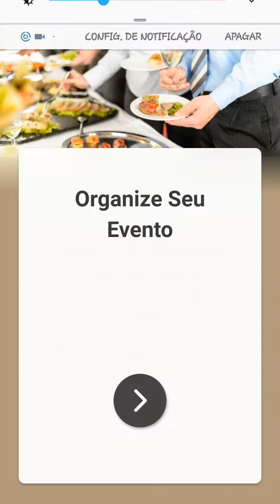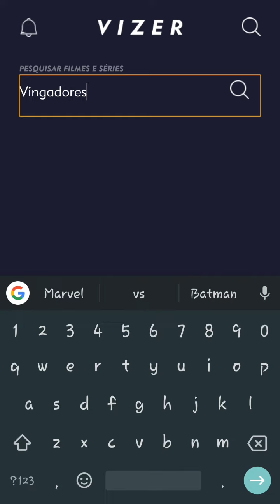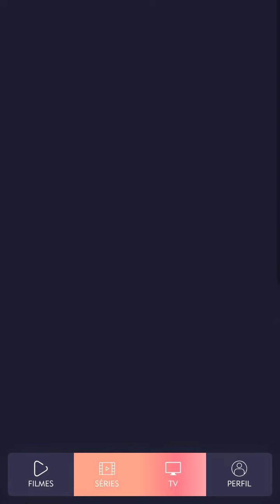COMO ASSITIR VINGADORES ULTIMATO HD TOTALMENTE GRÁTIS NO ANDROID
Hoje vou trazer pra vocês, como assitir vingadores ultimato. Grátis no Android

VINGADORES ULTIMATO
VINGADORES ULTIMATO
VINGADORES ULTIMATO

tags_-

vingadores ultimato como assitir, ultimato, vingadores como assitir pelo celular HD, filme vingadores ultimato, vingadores filme novo,
filmes pelo celular,